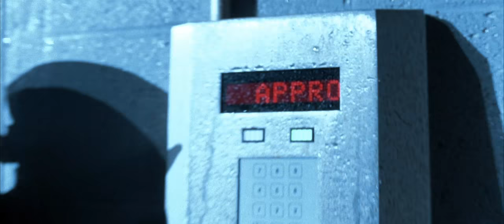The Rock - VX Missiles Raid Scene (1080p)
Hummel and his brigade of Marines raid the Naval Weapons Depot for VX Gas Missiles. In glorious HD.